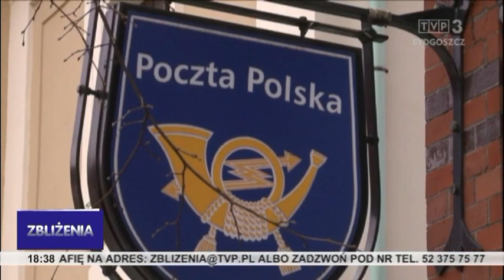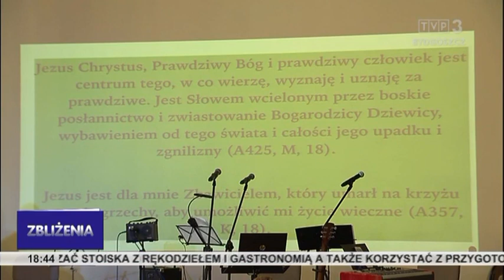Zbliżenia TVP3 Bydgoszcz 21.11.2021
Kolejny dzień z wysoką liczbą zakażeń. Żołnierze z regionu na granicy polsko-białoruskiej. Zakończenie festiwalu EnergaCamerimage w Toruniu. W Bydgoszczy premiera filmu "Muzyczna Wyspa".